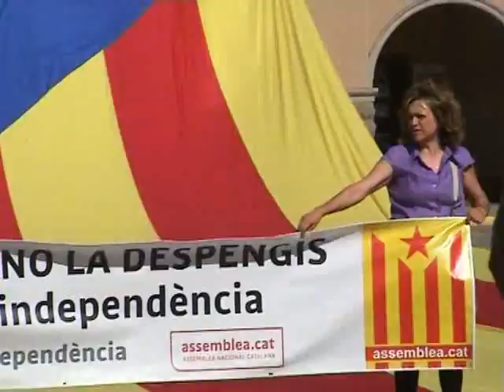Navàs per la Independència va penjar una estelada de 15x30 metres a l'Ajuntament